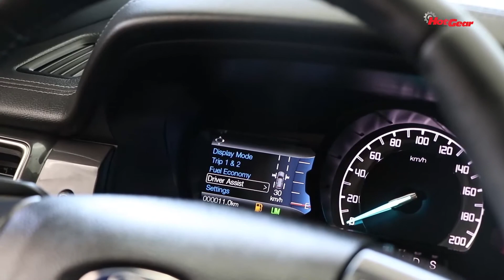Intro Auto Section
နာမည္ၾကီး America ကား Company ၾကီး က ထုတ္လုပ္တဲ့ Ford Everest ကားသစ္ ကို မိတ္ဆက္ေပးထားတဲ့ Hot Gear ရဲ႕ Intro Auto က႑